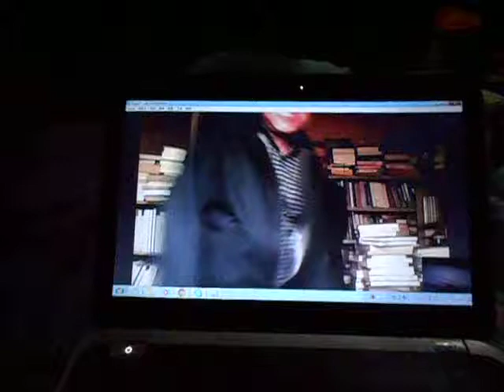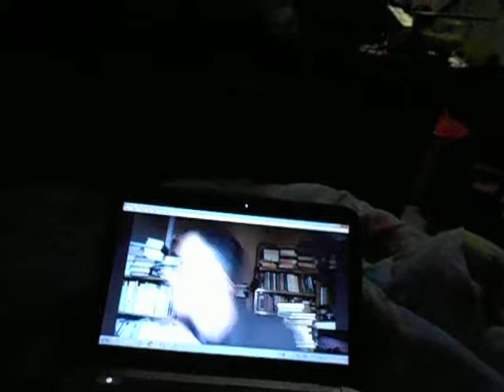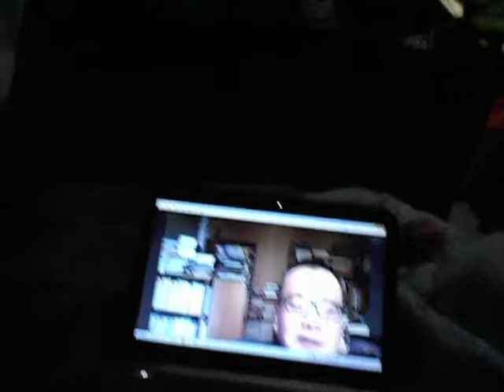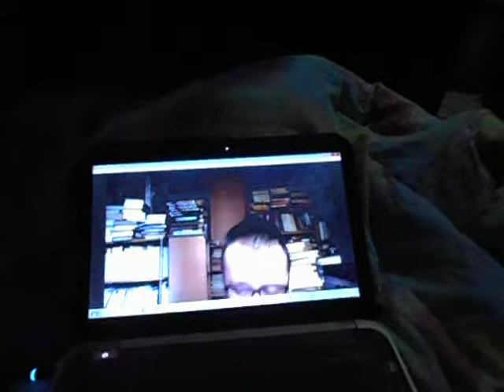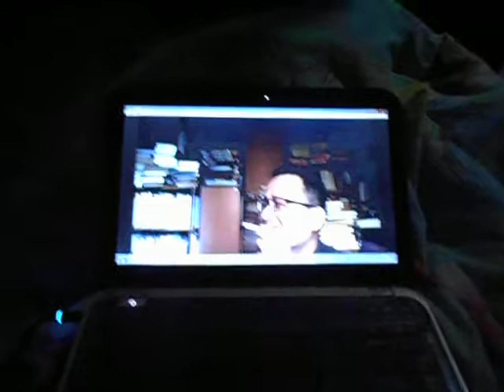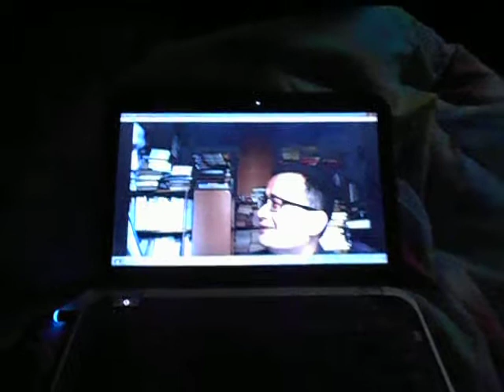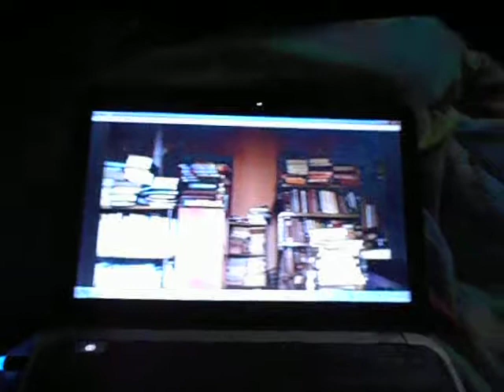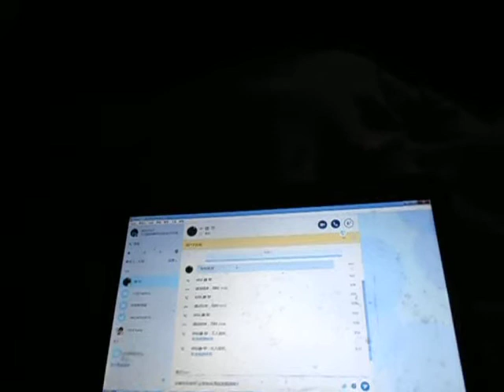从2017年10月24日上午我和南京独立作家毕康用skype视频聊天经过的视频中,又一次有力的证明了中共长期对我进行邪恶恐怖迫害、脑控迫害、并每天脑控群众对我进行公开监控迫害、谋杀的罪行(1)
在中共二十多年来长期动用国家机器和高科技手段，以党和政府的名义，以政治犯的名义和利用我右手严重肢残等特征,长期对我进行邪恶恐怖迫害、脑控迫害、并每天脑控、安排、通知、煽动中共党员干部、流氓地痞、群众对我进行公开监控迫害、谋杀下,都是每天控制了群众的大脑让群众随时说出："这个政治犯说什麽了、想什么了、做什么了、要做什么、怎么迫害他的、要怎么迫害他、上面怎麽害他没有把他害死、上面要怎麽害死他、、、、"并控制流氓地痞、公务员、群众的大脑对我进行公开监控迫害、谋杀，连我心里想的什麽和要做的事,不超过五分钟就都现场脑控群众让群众都公开说出来用于对我的公开监控迫害上,来得及通知的,地方公安局派出所公安国保警察都会以政府的名义通知到当事人,让参与对我的监控迫害,并且每天不仅脑控迫害我,并同步监控控制我的电话、网络、手机、电脑、录音笔、数码相机和我家监控等,再每天同步脑控群众对我进行公开监控迫害、谋杀,连我在中国所有和我当时有接触和联系的中国人,包括我当时打电话或用QQ、微信包括我今天2017年10月24日刚会使用的skype等联系的中国国内的中国人,不超过两个小时,对方所在地的公安局派出所的国保警察都会找到当事人了解情况,问当事人是怎麽认识我的,我和当事人说了些什麽?然后威胁利诱当事人我再和其联系就让当事人参与中共安全特务机关包括公安局派出所国保警察迫害我、诬告陷害我、秘密做诬告陷害我的假材料,然后中共安全机关尤其是公安国保特务警察每年都会几次汇总把秘密做诬告陷害我的假材料上报中共中央政治局习近平总书记,如果中共习近平总书记批示同意关押迫害我了,中共公安国保特务警察就会把我害死在公安局、看守所、监狱等地方了.这样的事情仅我知道的就已经发生过几次了,我都经常在网上揭露.

造成我多年来被流氓地痞、群众、公务员一次次抢劫打伤、寻衅滋事打伤打残、流氓地痞砸我车、辅警砸我车、交警砸我车、交警扣我车、城管扣我车、被下毒迫害、多次脑控、安排人公开用机动车谋杀我，和从2004年开始至今多次对我和家人进行医疗迫害、谋杀以及经常脑控、安排人诬告陷害我，并安排、脑控群众都公开说出来：“只要有人诬告陷害这个政治犯偷人、强奸，公安局派出所警察就会把这个政治犯逮起来害死在派出所看守所监狱了. ”

中共对我的这些迫害,我都有大量证据包括我公开或秘密用数码相机或录音笔拍摄的大概有二三百个音像视频证据,仅我上传到YouTube视频网站我的吕千荣的频道上的上述音像视频证据至今天2017年10月24日,就有八十多个了.

2017年10月24日上午,我刚和住在江苏省南京市鼓楼区龙江小区月光广场4号楼
的南京的独立作家毕康先生用skype视频聊天还没有二十分钟(在视频中毕康先生让我把中共对我的这些迫害拍成视频,上传到网上,而我是在努力写控诉),南京的独立作家毕康先生所在地的南京市公安局鼓楼区分局国保大队叫康广恩的国保警察就找到毕康的家了(这是毕康后来在发给我的谷歌邮件里说的这个南京国保是:"康广恩，南京市鼓楼区国保大队的").在skype视频中,我与找到南京毕康家的南京国保说,既然我和毕康先生在用skype视频聊天中,中共安全机关在长期动用国家机器和高科技手段对我进行邪恶恐怖脑控迫害、并每天脑控群众对我进行公开监控迫害下,你们国保很快都找到毕康家了,那你就听听中共是怎麽对我的迫害吧?南京国保在视频中和我说:"你把你说的你受到迫害的视频给我发过来,我帮你对上反映."(当时我在用数码相机拍摄视频),当我在视频中把我下面说的我仅仅因为95年反映"农民负担过重"案件,就被当时的中共总书记江泽民定为政治犯,中共二十多年来长期动用国家机器和高科技手段，以党和政府的名义，以政治犯的名义和利用我右手严重肢残等特征,长期对我进行邪恶恐怖迫害、脑控迫害、并每天脑控、安排、通知、煽动中共党员干部、流氓地痞、群众对我进行公开监控迫害、谋杀的简述经过刚说了一半,南京的国保就推脱有事走了,之后南京国保不让毕康再在视频中听我控诉中共长期对我的迫害了.之后,我和毕康电话联系后,毕康又和我用skype视频聊天听我控诉中共长期对我的迫害,在此过程中,中共安全机关又控制了我的数码相机让我的数码相机不能拍摄视频了,我只有当时又换了我的数码相机的一个卡套,我的数码相机才又好了能拍视频了,造成我的这个视频拍了三段,最后就快结束时的十来分钟,毕康又被南京国保喊出去了后,毕康母亲进来毕康的书房兼卧室,把我和毕康用skype视频聊天的软件关闭了.我只有坚持把中共对我的迫害简述说完,完成视频的拍摄.并且在视频聊天中,中共安全机关在视频聊天中现场又远程控制了我拍摄视频聊天的数码相机,这些证据都被我用数码相机拍摄在了我和毕康先生用skype视频聊天中的视频中.

从2017年10月24日上午,我和南京独立作家毕康先生用skype视频聊天经过的视频中,又一次有力的证明了中共二十多年来长期动用国家机器和高科技手段，以党和政府的名义，以政治犯的名义和利用我右手严重肢残等特征,长期对我进行邪恶恐怖迫害、脑控迫害、并每天脑控、安排、通知、煽动中共党员干部、流氓地痞、群众对我进行公开监控迫害、谋杀的罪行!

下面是我发在YouTube视频网站上的我用数码相机拍摄的在2017年10月24日上午我和南京独立作家毕康用skype视频聊天经过的视频(共三个视频):

从2017年10月24日上午我和南京独立作家毕康用skype视频聊天经过的视频中,又一次有力的证明了中共长期对我进行邪恶恐怖迫害、脑控迫害、并每天脑控群众对我进行公开监控迫害、谋杀的罪行(2)

从2017年10月24日上午我和南京独立作家毕康用skype视频聊天经过的视频中,又一次有力的证明了中共长期对我进行邪恶恐怖迫害、脑控迫害、并每天脑控群众对我进行公开监控迫害、谋杀的罪行(3)